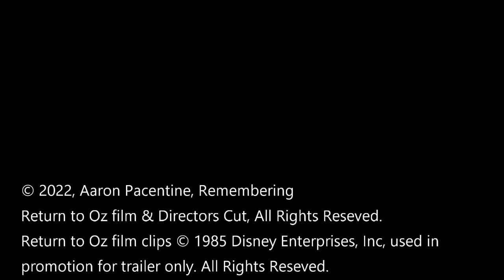Remembering Return to Oz - The Official Documentary Trailer (2022)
"Remembering Return to Oz" is a documentary look back on memories featuring the cast/crew of Disney's 1985 film, "Return to Oz". This film is the first time that the main cast/crew have been together in a feature documentary talking about the 1985 film in over 30 years.

 37 Years Down The Broken Yellow Brick Road

We faithfully return to the land of Oz, where that adventure down the broken yellow brick road begins.